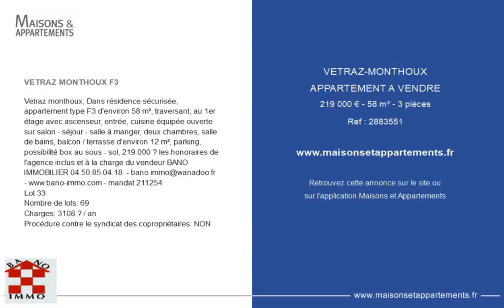VÉTRAZ-MONTHOUX - APPARTEMENT A VENDRE - 219 000 € - 58 m² - 3 pièce(s)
Référence : 2883551

VETRAZ MONTHOUX F3

Vetraz monthoux, Dans résidence sécurisée, appartement type F3 d'environ 58 m², traversant, au 1er étage avec ascenseur, entrée, cuisine équipée ouverte sur salon - séjour - salle à manger, deux chambres, salle de bains, balcon / terrasse d'environ 12 m², parking, possibilité box au sous - sol, 219.000 € les honoraires de l'agence inclus et à la charge du vendeur BANO IMMOBILIER. - bano.immo@ -  - mandat 211254
Lot 33
Nombre de lots: 69
Charges: 3108 € / an
Procédure contre le syndicat des copropriétaires: NON

Cette annonce vous est proposée par l'agence BANO IMMOBILIER

|2572936|